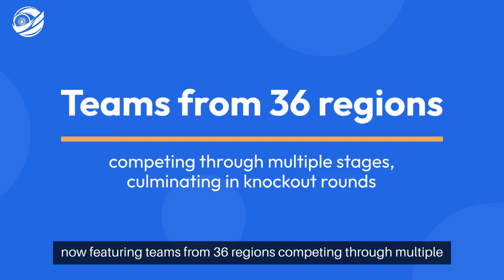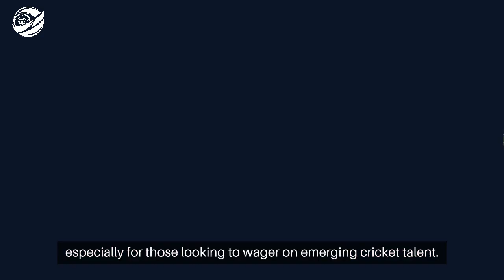Vijay Merchant Trophy (विजय मर्चेंट ट्रॉफी) 2024-2025 - IndiaBetMaster.com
*IndiaBetMaster.com - Vijay Merchant Trophy (विजय मर्चेंट ट्रॉफी) Review*